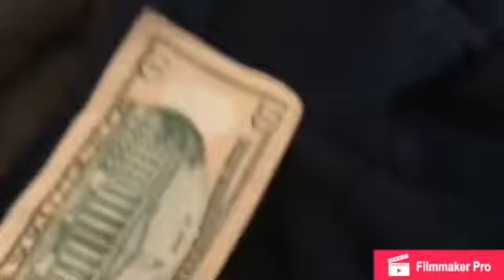Smoke Parody: The Money Problem